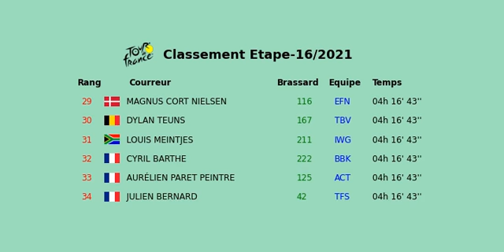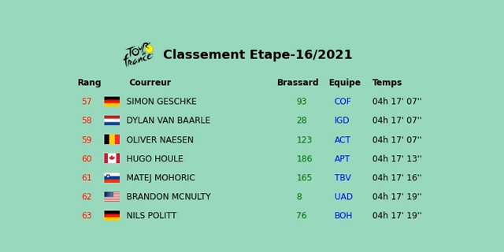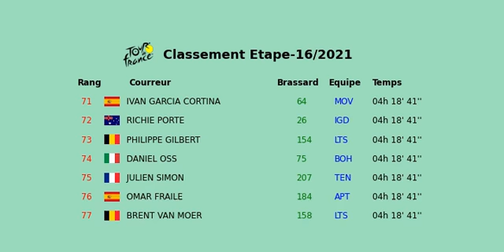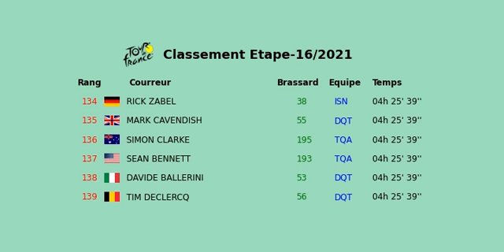Classement Etape 16 tOur De FRANCE 2021 Pas de la Case Saint Gaudens TDF col de port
Au cours de l'étape 16 du Tdf 2021 Patrick Konrad s'est imposé a Saint Gaudens et avant ca il a essayé de s'échapper au col de port mais il n'a pas reussi ,mais il reussi au col de la Core ou il a continu jusqu'a la fin a saint Gaudens.